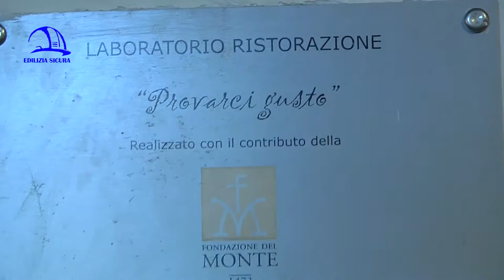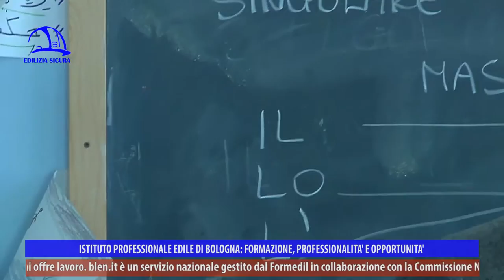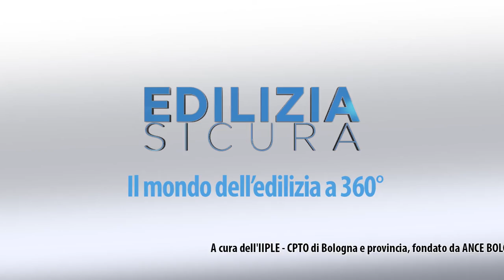Edilizia Sicura 360° P11 "La seconda chance parte1"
Nella puntata 11 della trasmissione televisiva “Edilizia Sicura-Il mondo dell’edilizia a 360°” la redazione è ospite dell’Istituto penale minorile di Bologna, dove si tengono attività e corsi di formazione in campo edile, ma non solo. Si tratta di un appuntamento singolare e speciale con la testata giornalistica edita da IIPLE-CPTO di Bologna, intitolato “La seconda chance parte 1” e in onda a marzo 2016 sulle emittenti regionali èTV (canale 10 del digitale terrestre), NettunoTv (99), LepidaTv (118), DI.TV (90), su LaborTv, su Radio Nettuno e Radio Città Fujiko.

Affrontiamo un argomento delicato in un’ottica di rimessa in gioco, riscatto, formazione e impegno per ripartire da zero nonostante errori e percorsi di vita problematici, reinserirsi in società e costruirsi un futuro. L’Istituto Professionale Edile di Bologna cura laboratori e corsi di muratura e pittura all’interno dell’Istituto di pena minorile del Pratello, dove viene insegnato ai ragazzi a curare la manutenzione e la pulizia degli spazi che essi stessi occupano, nel rispetto dell’impegno, del lavoro e dello stare in gruppo.

Gli intervistati di questa puntata speciale sono Alfonso Paggiarino, direttore Istituto penale minorile di Bologna, che parla delle attività di formazione (specialmente a cura di IIPLE e Fomal) per i giovani detenuti, di età tra i 14 e i 25 anni, i quali imparano un mestiere e vengono preparati al reinserimento sociale una volta scontata la loro pena; Romina Frati, coordinatore area educativa Istituto penale minorile di Bologna, che spiega le finalità dei corsi e il ventaglio di possibilità offerte (alfabetizzazione, scuola media, scuola superiore, competenze professionali); Filippo Milani, responsabile scrittura cooperativa sociale “Teatro del Pratello”, che mostra la scenografia di uno spettacolo teatrale realizzato dai ragazzi, il cui copione (quest’anno tratto dal romanzo “Il processo” di Kafka) è stato riscritto da loro in alcune parti per poi venire recitato e messo in scena ogni anno; Gazmend Llanaj, docente IIPLE, che entra nel dettaglio della costruzione della scenografia sia da un punto di vista didattico che di contenimento e dell’impiego del tempo in carcere. Tenere impegnati i ragazzi dell’istituto penitenziario è fondamentale per il loro recupero, così come valorizzarli nell’ottica futura di un reinserimento sociale, con percorsi individuali professionalizzanti e curati ad hoc. Ascoltiamo la testimonianza di Marisa Gabriele, docente di Italiano e Alfabetizzazione, che spiega l’importanza della scuola e dell’istruzione come strumento primario di comunicazione e integrazione, soprattutto nelle delicatissime situazioni in cui versano molti ragazzi. Da rilevare anche le numerose collaborazioni con associazioni del territorio che, tramite percorsi interni a carattere di volontariato, curano per esempio animazioni, laboratori di musicoterapia, percorsi di pet terapy e garantiscono incontri e la condivisione di attività sportive e ricreative con gruppi esterni di coetanei.

All’interno della trasmissione nasce una nuova rubrica, “Le pillole di Gas”, per dare riscontro ai dubbi dei telespettatori in materia di edilizia e lavori domestici di manutenzione. È meglio utilizzare smalti a solvente o ad acqua nella tinteggiatura? Risponde l’architetto di IIPLE Gazmend Llanaj.

La trasmissione prosegue con l’intervista a Biagio di Foggia, educatore Istituto penale minorile di Bologna, che parla a cuore aperto al nostro microfono confidandoci chi sono per lui gli ospiti dell’istituto, che cosa significhi lavorare per e con loro per rimetterli in carreggiata nonostante le difficoltà, aiutandoli concretamente a costruirsi un avvenire senza più sbagli e trovare la loro strada. Sono necessari comprensione e rigore per poter scorgere in loro ambizioni, risorse, motivazioni e passioni, andando al di là degli errori commessi. In chiusura ascoltiamo le voci di alcuni ragazzi che, spontaneamente, parlano proprio dell’importanza del lavoro pratico e dei percorsi formativi nella loro vita, di avere un impegno quotidiano e di coltivare sogni e talenti.

“Edilizia Sicura-Il mondo dell’edilizia a 360°” è la testata giornalistica che informa sul mondo delle costruzioni tenendo sempre presente il valore della sicurezza sul lavoro. Si possono vedere tutte le trasmissioni su questo canale YouTube “Cpto Bologna” e sul sito L’Istituto Professionale Edile cura da quasi 70 anni la formazione e l’aggiornamento di giovani e professionisti del settore, garantendo un’ampia scelta di corsi, organizzando e partecipando a svariate attività in collaborazione con enti e istituzioni della Città Metropolitana. IIPLE è presente su Facebook e Google+ e sul sito Da anni, inoltre, sono attivi presso l’Istituto Edile i percorsi IeFP, rivolto ai giovani tra i 15 e i 18 anni che vogliono intraprendere la qualifica di operatore edile alle strutture, e IFTS, con valore di master, per diplomati e laureati del settore.